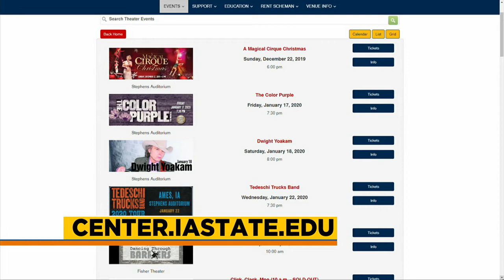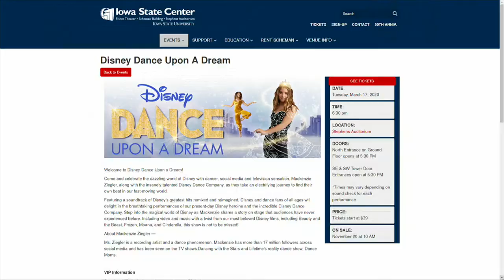Iowa State Center - A Magical Cirque Christmas